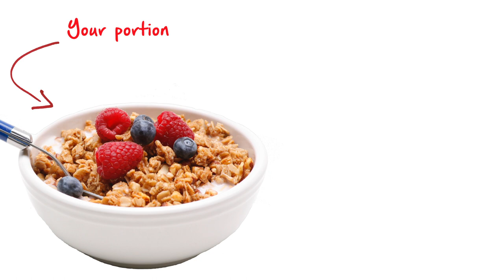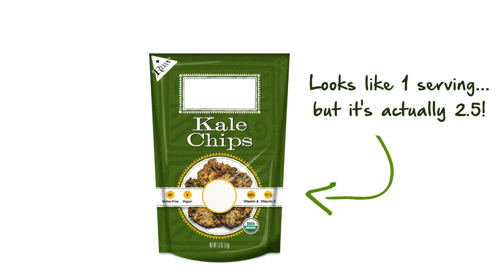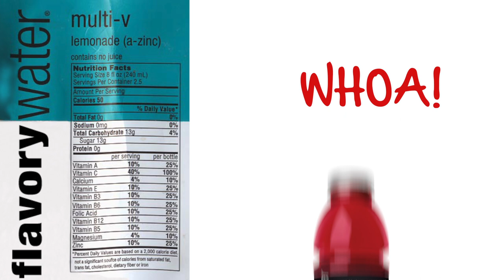TOP ATE Food Fakers: Shocking Diet Busters to Avoid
Hungry Girl Lisa Lillien has the scoop on the top foods you THINK you should be eating but should really be avoiding at all costs. View now to see what made the list!